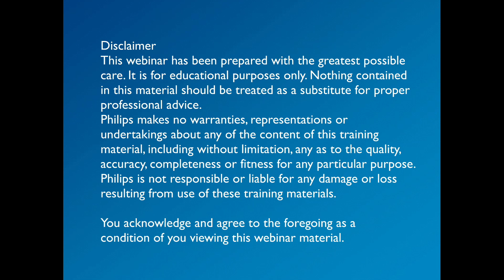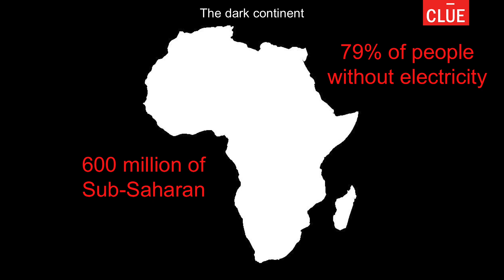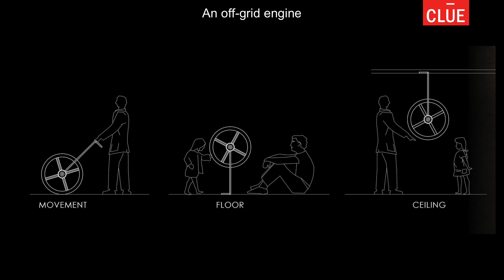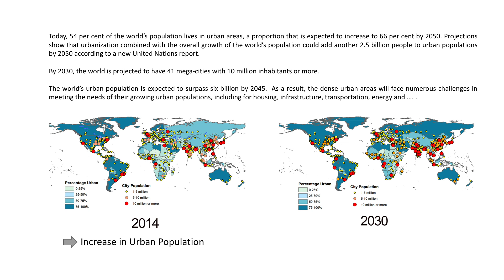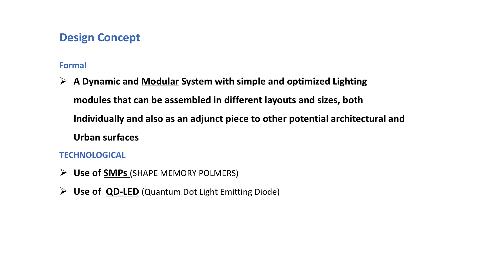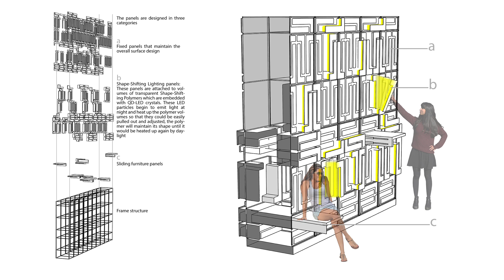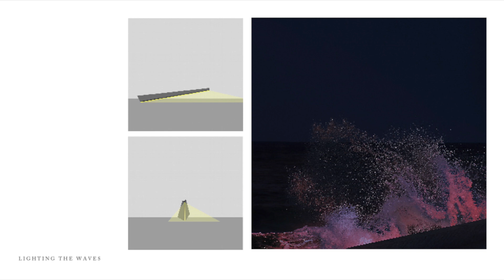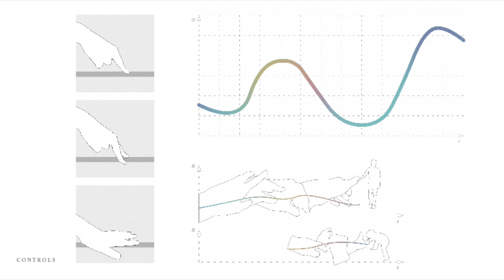Listen to the winners of CLUE Edition 03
In this webinar, we proudly present this year's winners and their projects. Emerging talents will take you through their ambitious concepts, which empower Sub-Saharan children, provide customizable urban public installations, and forge connections between the Irish sea and its coastal inhabitants through light.

CLUE (Community Lighting for the Urban Environment) runs an annual competition challenging young designers to develop innovative lighting concepts. CLUE Edition 03 saw 331 entries from 64 countries. An international jury of seven awarded three prizes to the most creative projects, based on the theme “one for light, light for all”.